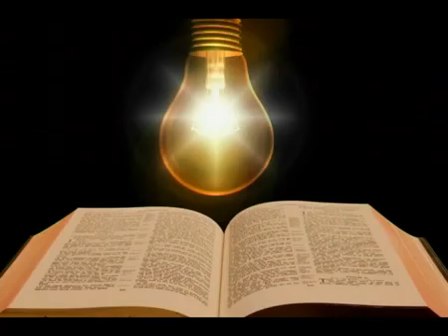CLIP CCB A ORAÇÃO AO DEUS DO CÉU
CLIP CCB, A ORAÇÃO, AO DEUS DO CÉU,VEJA ESSE VIDEOS, ONLINE,
hinos avulso 2020,hino avulso 2020,hino ccb,hino avulso ccb,hinos avulsos,hino ccb avulso,testemunho ccb,testemunho ccb 2020,testemunhos ccb 2020